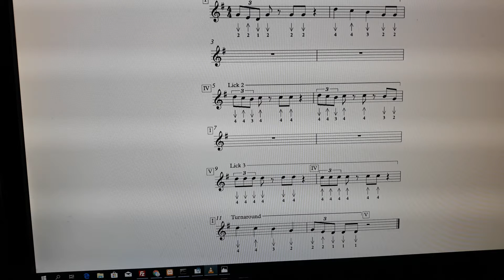Triplet practice C harmonica